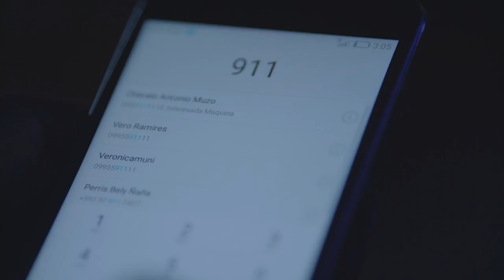CECY NARVAEZ - Enfermo de los Celos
CABES PRODUCCION 2019